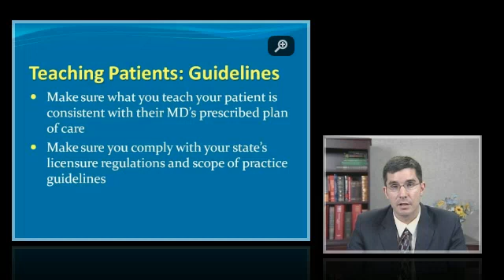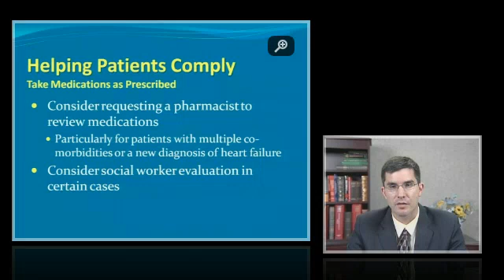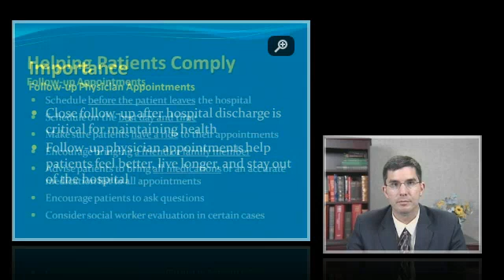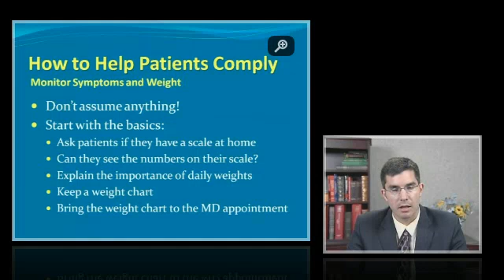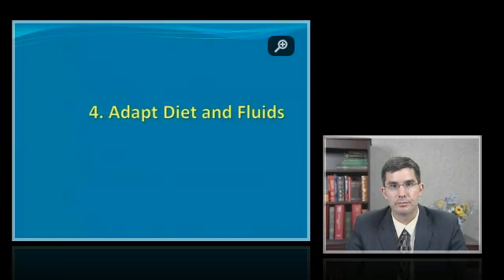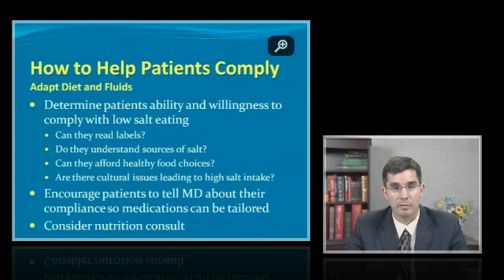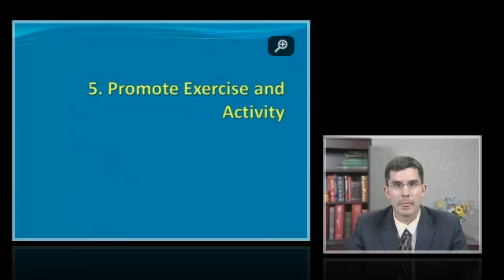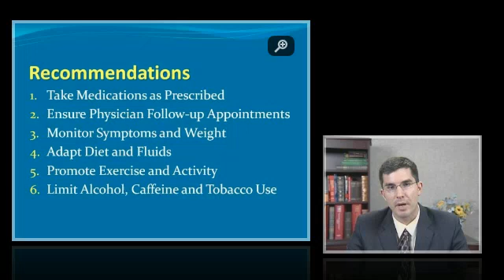Heart Talk Video for Professionals - 3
Module 3 of the Heart Talk series for Health Care Professionals.